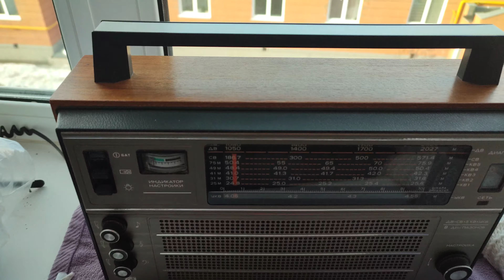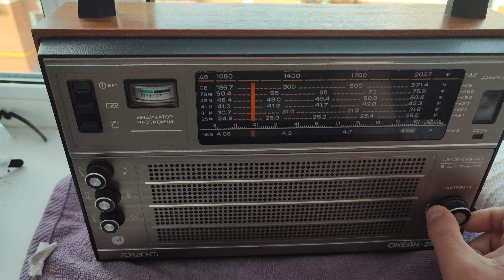999 KHz: Впервые поймал "Радио россии" с утра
Радио России поймал чисто случайно, на видео со 2 минуты